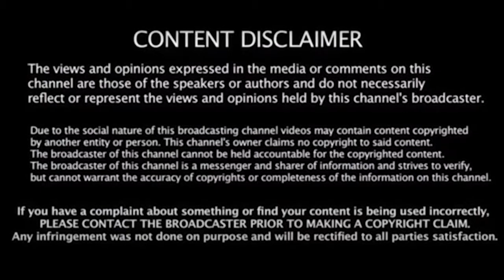பா சிதம்பரம் கார்த்திக் சிதம்பரத்திற்கு திகார் தயாரா? அமலாக்க துறை நடவடிக்கை என்ன? Smiley RAMESH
PA CHIDAMBARAM KARTHICK CHIDAMBARAM NEXT...?